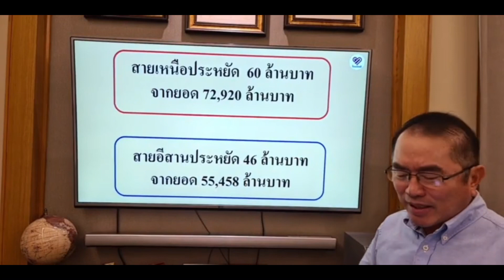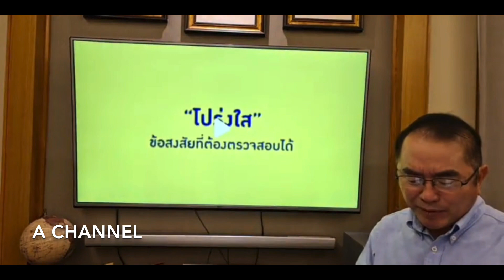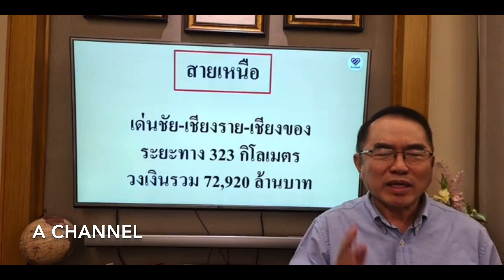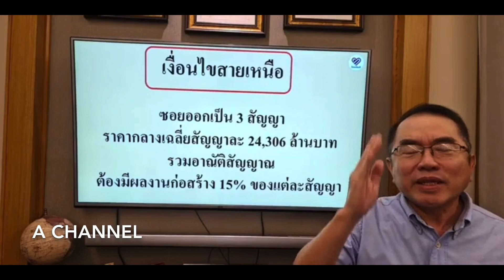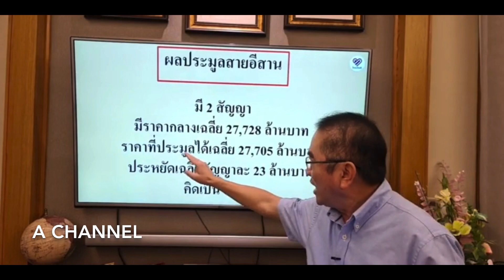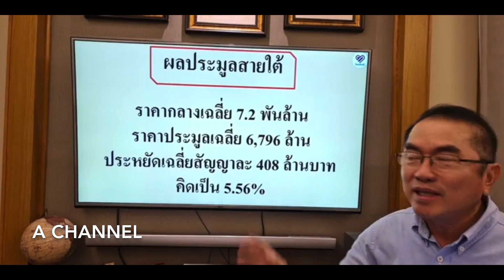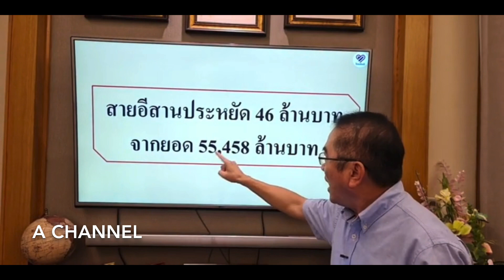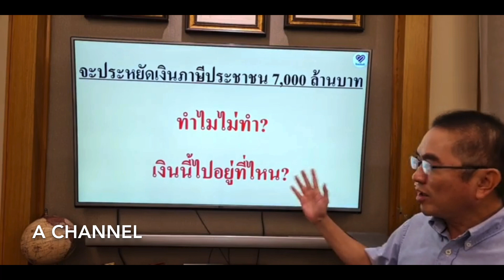ประมูลรถไฟรางคู่..!! เงิน7000ล้าน เข้ากระเป๋าใคร?